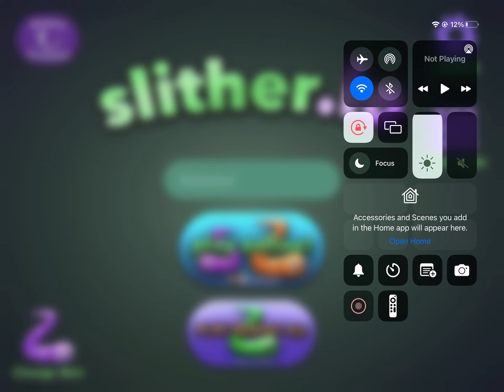Please don’t watch… too sad to watch 😢